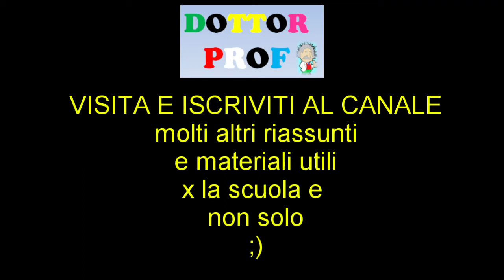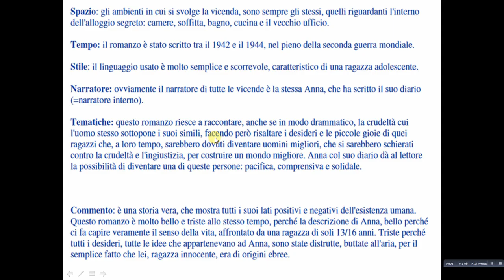💜 ANNA FRANK + il diario (riassunto breve)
riassunto breve di Anna Frank, la vita, la famiglia, la salita al potere di Hitler e il rifugio in Olanda, il nascondiglio segreto, l'arresto e la deportazione nei campi di concentramento nazisti, nazismo, ebrei, shoah, campi di concentramento, Aushwitz
il diario di Anna Frank, struttura, personaggi, trama, significato, commento, luoghi, date, analisi, storia.